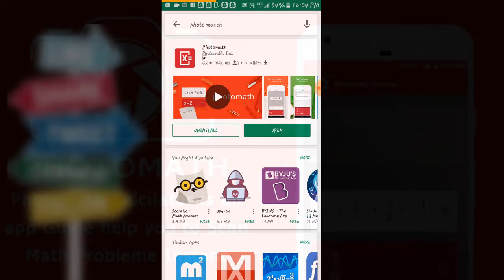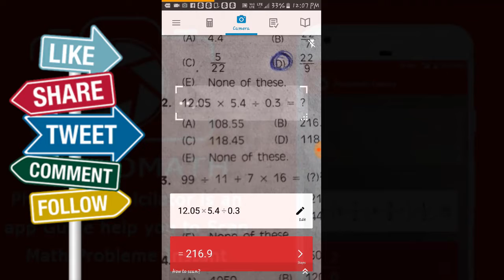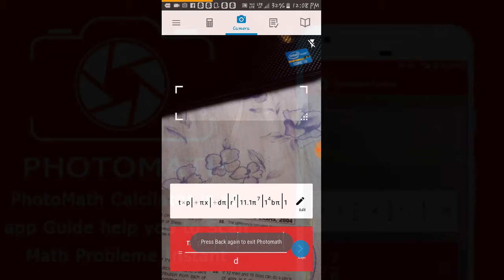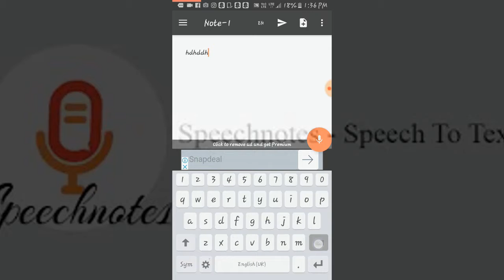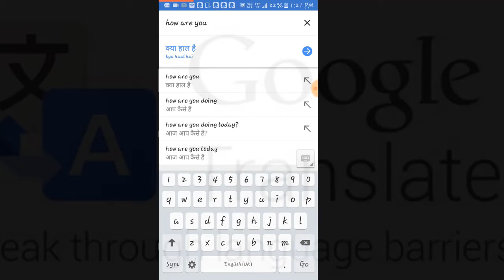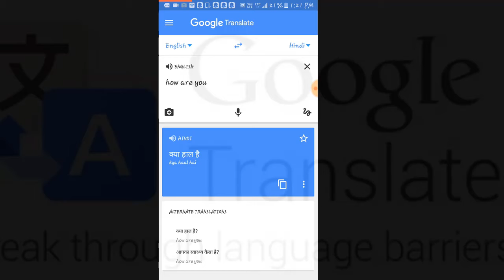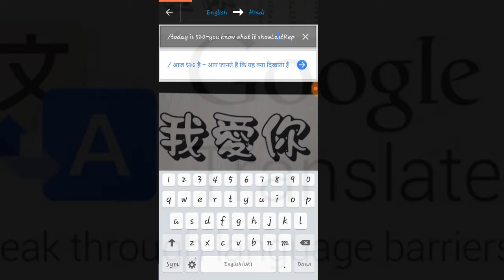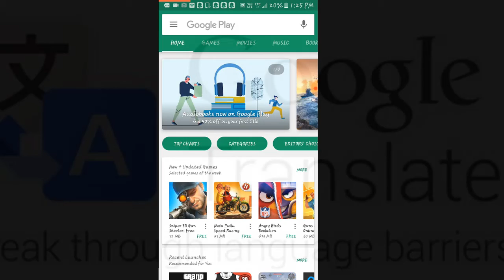youtube video #-AJ18fiFD_4